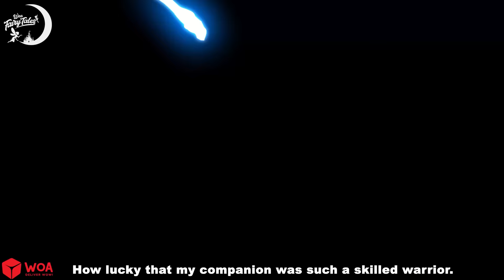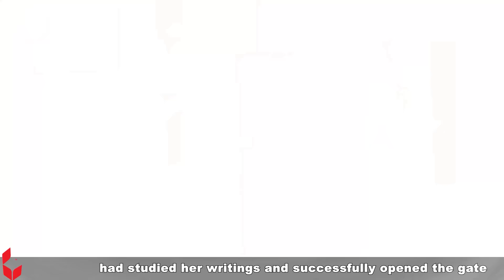The two princesses swap faces 💫 Family Stories🌛 Fairy Tales in English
The content of our channel is divided into the following categories:
Fairy Tales Academy 🌟✨
Horror Stories 💀
💖 LOVE STORY
Bedtime Stories🌛
Princess Story 👰
Friendship Stories 👩‍❤️‍👩
Sleep Story 🌛
Learn English through story 📚
Learn English 📚
Storytime 💥⭐
My Story Animated 💌
Scary Stories 😜
Adventures Story 🚀🚤✈